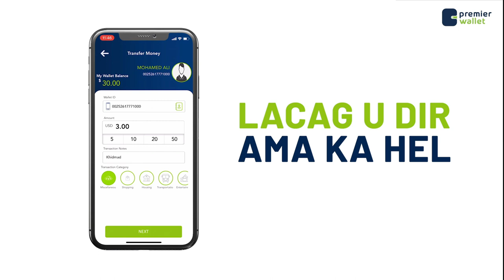Dood:- Maxaa sababo Gubashada Guryaha iyo Goobaha Ganacsiga?